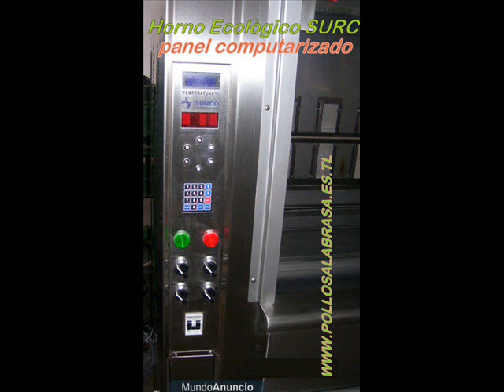Curso de pollo a la brasa y comidas peruanas intensivas. LIMA-PERU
" Dicen los expertos en negocios: antes de iniciarlo capacitate muy bien "

Escuela de  pollo a la brasa peruano

Pensando en Usted se ha elaborado el curso completo  para cualquier modelo de horno con ò sin carbón
* Nuestra Receta es Exclusiva de la preparaciòn paso a paso , del pollo a la brasa  PERUANO.
* Las  Cremas  : mayonesa, vinagreta, chimichurry, crema de ajì  .
* Las Ensaladas:  Conservaciòn y  presentaciòn .
* Las papas fritas
* Que caracterìsticas que deben cumplir  los hornos.
* Selecciòn del modelo de HORNO

* Incluye  Asesorìa  por tiempo indefinido
Nuestra Receta:  100%  elaboradas por el Chef Especialista: Rafael Punchin
 ( Experiencia y conocimientos  para su Negocio sea exitoso)

Su venta incrementará con nuestra exitosa receta , nacimos desde que el pollo a la brasa se creó en Perú.

Amigos los clientes buscan buena sazón , y usted podrá vender y vender.
Nuestras recetas ya han sido probadas miles de veces.
Las hemos enviado a cientos de negocios de muchas ciudades del mundo.

Aquí nuestras promociones para que inicies Tu PROPIO NEGOCIO.
Te vamos asesorar por todo el tiempo que lo necesites !!!
Lima - Perú
Chef especialista : Rafael Punchin

PROMOCIONES EXCLUSIVAS ONLINE:
Recetario profesional a  solo: $ 250 dólares
Recetario profesional + vídeo : $ 350 dólares
Recetario potenciado profesional  : $ 550 dólares
Recetario + cremas : $750 dólares
Curso completo enviado : $ 1,500 dólares

Otros:
Recetario especial para Horno ecológico 128
Recetario Aderezo potenciado
Recetario del Aderezo Pardo's Chicken
Enseñanza en su Hotel ( consultar).
Enseñanza en el Aeropuerto.
Entrega del curso Delivery ( consultar)

SUPER CURSO INTENSIVO DE POLLO BRASA
Sujeto a evaluación.
Super curso de enseñanza y entrenamiento de 3 a 5  días y Asesoría permanente.
Incluye servicio de recojo en Aeropuerto Jorge Chavez ( Lima - Perú) Ida y vuelta.
Recojo en Hotel todos los dias.
Condicion: elegir Hotel cercano a nuestro local de enseñanza.

INFORMACIÓN:
Chef especialista instructor :  Rafael Punchin
Asesoría por tiempo indefinido al adquirir su     recetario.
* " El éxito no es fruto de  la suerte, el fracaso sì  "